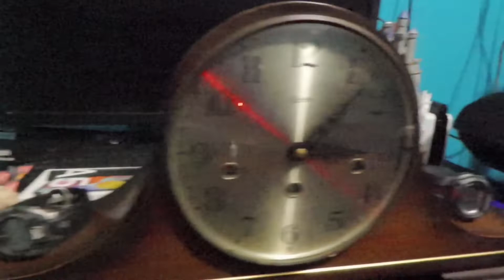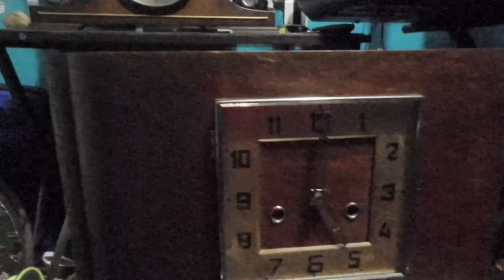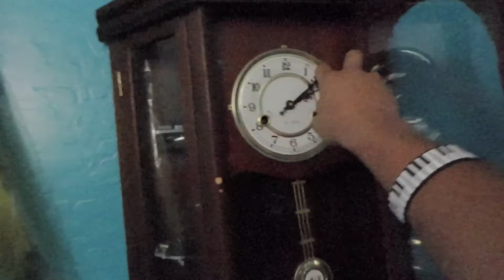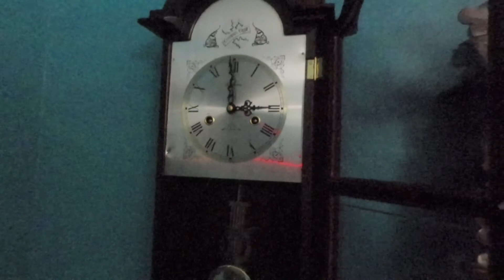The chimes of my clock collection